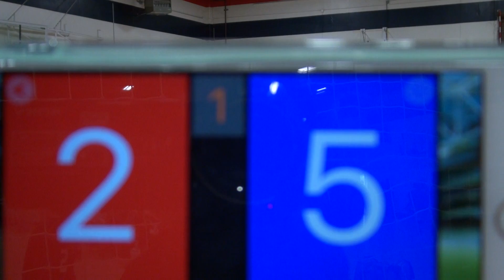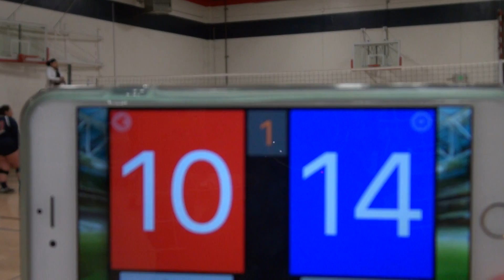2016-03-12 club kalani purple 15-1 v 650 xtreme 15-2 part 1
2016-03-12 club kalani purple 15-1 v 650 xtreme 15-2
Won this match